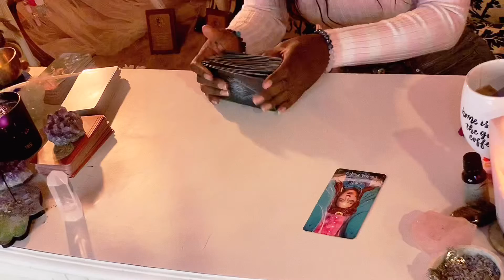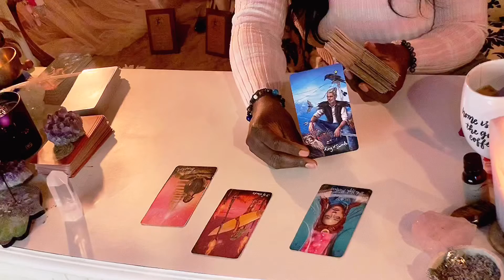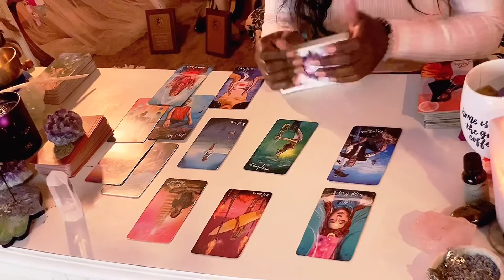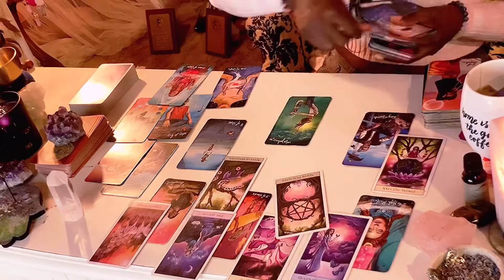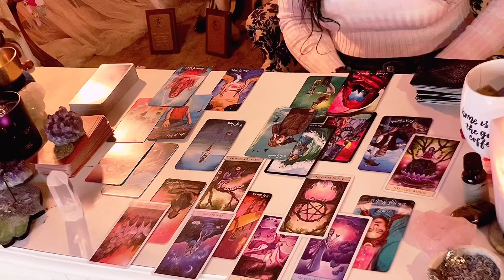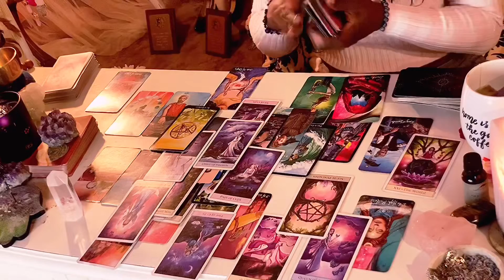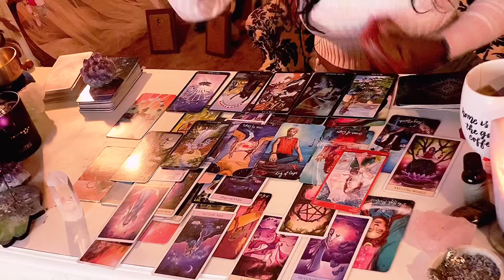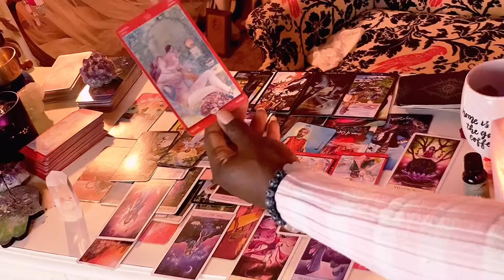{PISCES} ♓️ TAROT READER 💕💘FEBRUARY 2020